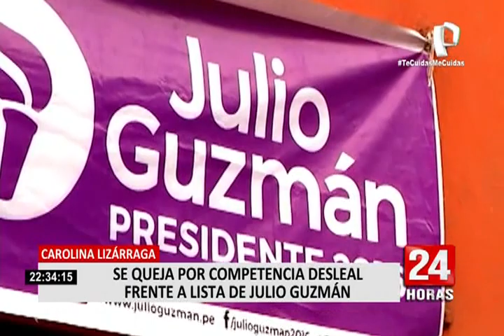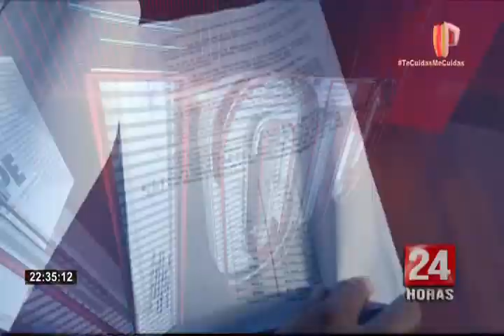Pugnas al interior de Partido Morado por presunto favorecimiento a lista de Julio Guzmán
La precandidata presidencial del Partido Morado, Carolina Lizárraga, denunció que la lista que encabeza se encuentra en desventaja frente a la de Julio Guzmán. Esto se debe a que la congresista considera que existe competencia desleal en el proceso electoral interno del partido.

En esa línea, Pedro Gamio, precandidato a la primera vicepresidencia en la fórmula de Lizárraga,  dijo a nuestras cámaras que se está usando la imagen del presidente Francisco Sagasti en la contienda electoral.

"Se está usando la imagen del presidente y eso no es correcto, por eso hemos hecho cuestión de estado del tema porque nos parece que no es una práctica ética correcta", señaló respecto al documento que se envió al Jurado Electoral Especial, solicitando que se aclare las dudas sobre la renuncias en pleno proceso electoral interno. Cabe indicar que el JEE declaró improcedente dicha consulta.

Además, Gamio señaló que Julio Guzmán, como no ha puesto su cargo en licencia, tiene el control de todos los recursos del partido, lo que evidencia claramente que no se está dando las mismas condiciones para competir en los comicios internos del partido.

Julio Guzmán se pronunció sobre elecciones internas

El candidato presidencial y presidente del Partido Morado, Julio Guzmán señaló que se tiene que respetar la decisión de los militantes, porque ellos son los que elegirán este domingo a la persona que los represente en las próximas elecciones generales del 2021.

"Si uno compite en elecciones y la gente vota, y (el precandidato) gana, hay que reconocer los resultados. Si uno pierde, también; entonces, la respuesta es que se va a reconocer a quien gane. La militancia será quien decida este domingo", finalizó.